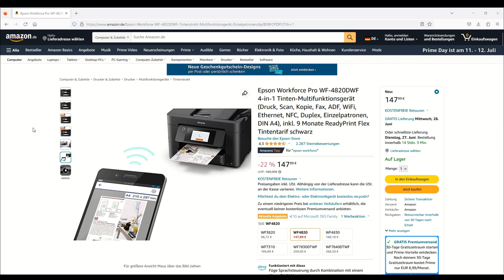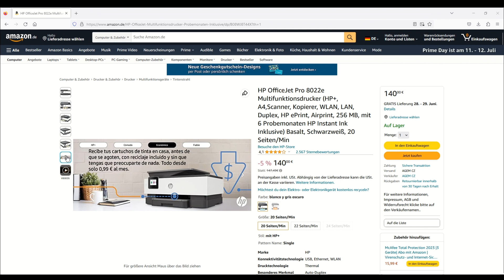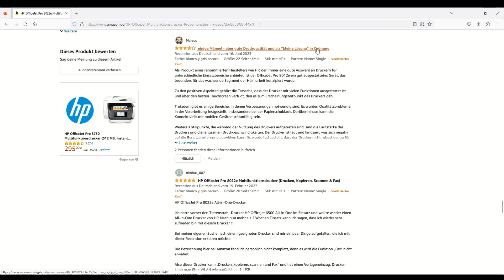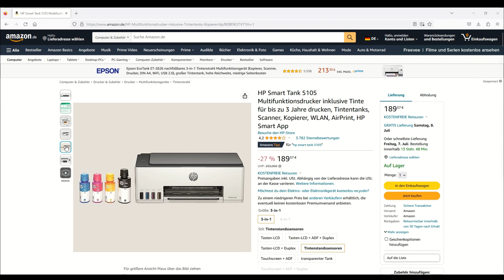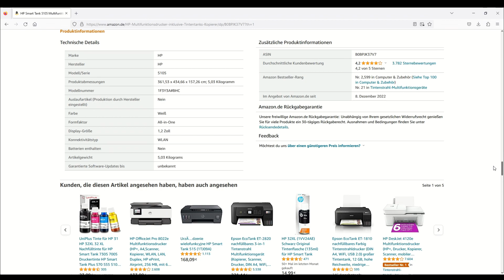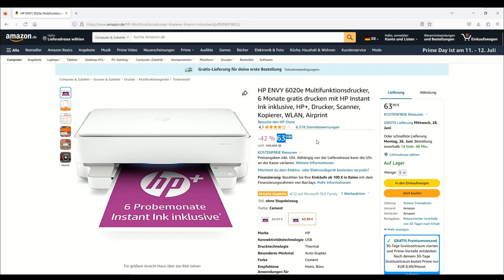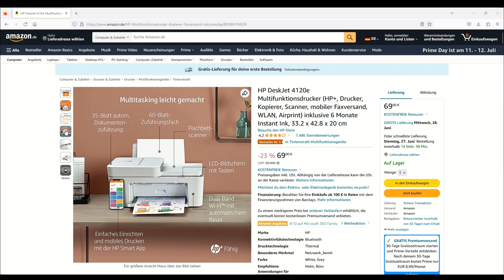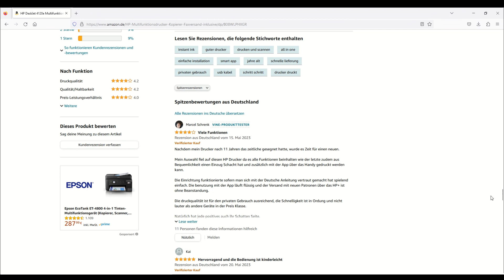Günstige Drucker bis 200€ mit Scanner 2024 (TOP 5) 🥇 Test-Sieger Vergleich (Multifunktionsdrucker)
🔥 Platz 1 (HP DeskJet 4120e) ᐅᐅ
🔥 Platz 2 (HP ENVY 6020e) ᐅᐅ
🔥 Platz 3 (HP Smart Tank 5105) ᐅᐅ
🔥 Platz 4 (HP OfficeJet Pro 8022e) ᐅᐅ
🔥 Platz 5 (Epson WF-4820DWF) ᐅᐅ

Günstige Drucker bis 200€ mit Scanner

Hallo Zusammen,
wir von werden uns heute mal die besten und beliebtesten fünf Drucker bis 200€ (TOP 5) anschauen, die es aktuell auf dem Markt gibt. Diese vergleichen wir in diesem Video miteinander und krönen dann auch am Ende des Videos unseren Tintenstrahldrucker bis 200€ Vergleichs-Sieger aus allen Tests.

Doch weshalb solltet Ihr euch solch einen Drucker bis 200€ überhaupt zulegen?

Es gibt mehrere Gründe, warum es sinnvoll sein könnte, sich einen Drucker bis 200€ anzuschaffen:

1. Kostenersparnis: Ein Drucker in dieser Preisklasse bietet ein gutes Preis-Leistungs-Verhältnis und ist eine erschwingliche Option für Heimanwender und kleine Büros. Im Vergleich zu teureren Modellen können diese Drucker Kosten sparen, ohne dabei an Funktionalität und Qualität einzubüßen.
2. Vielseitigkeit: Auch preisgünstige Drucker bieten in der Regel eine breite Palette von Funktionen, wie z.B. Drucken, Scannen und Kopieren. Damit kannst du verschiedene Aufgaben mit nur einem Gerät erledigen und Platz sparen, da du nicht mehrere separate Geräte benötigst.
3. Platzsparende Bauweise: Drucker bis 200€ sind oft kompakt und platzsparend gestaltet. Sie lassen sich leicht in kleinen Arbeitsumgebungen oder Wohnräumen unterbringen, was besonders vorteilhaft ist, wenn du über begrenzten Raum verfügst.
4. Benutzerfreundlichkeit: Diese Drucker sind in der Regel einfach zu bedienen und erfordern keine komplizierte Installation. Mit intuitiven Bedienelementen und klaren Anweisungen kannst du schnell mit dem Drucken, Scannen und Kopieren beginnen.

Schneiden Drucker bis 200€ im Test wirklich so gut ab?

Drucker bis 200€ können in Tests unterschiedlich abschneiden, da es viele verschiedene Modelle auf dem Markt gibt. Die Bewertungen in Tests hängen von verschiedenen Faktoren ab, wie zum Beispiel der Druckqualität, der Geschwindigkeit, der Zuverlässigkeit, der Benutzerfreundlichkeit und der Funktionsvielfalt des jeweiligen Druckers.

Es gibt durchaus Drucker in dieser Preisklasse, die in Tests gut abschneiden und positive Bewertungen erhalten. Sie können eine gute Druckqualität bieten, sowohl für Textdokumente als auch für Fotos und Grafiken. Die Geschwindigkeit des Druckens kann ebenfalls zufriedenstellend sein, insbesondere für den Heimgebrauch oder kleine Büros mit moderatem Druckaufkommen.

Um den richtigen Drucker bis 200€ zu finden, ist es daher ratsam, unabhängige Testberichte, Kundenbewertungen und Empfehlungen zu lesen. Diese können einen guten Überblick über die Leistung und Zuverlässigkeit der verschiedenen Modelle geben und helfen, die richtige Wahl entsprechend den individuellen Anforderungen zu treffen.

Es sprechen also sehr viele Gründe für den Einsatz von solch einem Tintenstrahldrucker bis 200€. Daher gibt es heute die beliebtesten und besten fünf Drucker bis 200€ (TOP 5) im direkten Vergleich. Folgende Modelle haben wir für euch in diesem Video näher miteinander vergleichen:

- HP DeskJet 4120e
- HP ENVY 6020e
- HP Smart Tank 5105
- HP OfficeJet Pro 8022e
- Epson Workforce Pro WF-4820DWF

Viele dieser Tintenstrahldrucker schneiden in diversen Drucker Tests sehr gut ab, weshalb wir uns dazu auch entschieden haben, diese in unserem direkten Vergleich mit aufzunehmen.

Einer der besten und beliebtesten Tintenstrahldrucker in unserem Vergleich und auch in diversen Tests im Internet ist definitiv der HP DeskJet 4120e.
Der HP DeskJet 4120e Tintenstrahldrucker überzeugt in Tests auf ganzer Linie. Mit seinem herausragenden Preis-Leistungs-Verhältnis ist er eine äußerst attraktive Option für Heimanwender und kleine Büros.
Als Multifunktionsdrucker vereint der HP DeskJet 4120e Druck-, Scan- und Kopierfunktionen in einem einzigen Gerät. Dadurch können Benutzer verschiedene Aufgaben mit nur einem Gerät erledigen und dabei Platz und Kosten sparen.

Mit seiner platzsparenden Bauweise findet der Drucker mühelos in kleinen Arbeitsumgebungen oder Wohnräumen Platz, was ihn besonders praktisch für Personen mit begrenztem Raumangebot macht.

* Afilliate-Links